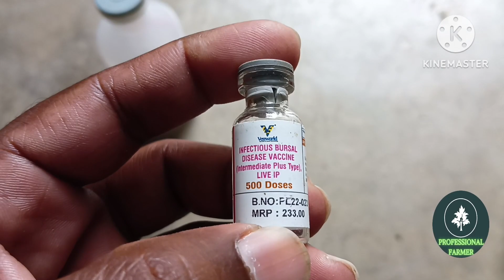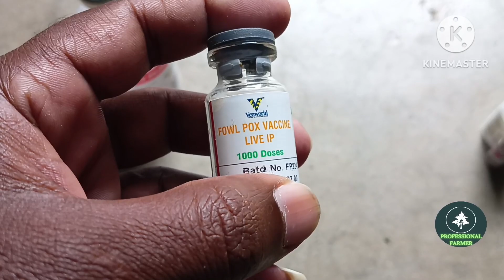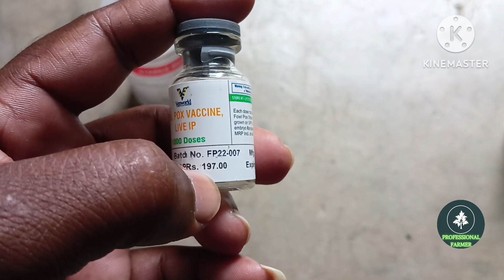లసోట,గంబొర, ఫాల్ఫ్యాక్స్,వ్యాక్సిన్|agriculture |నాటు కోళ్లు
వ్యాక్సిన్